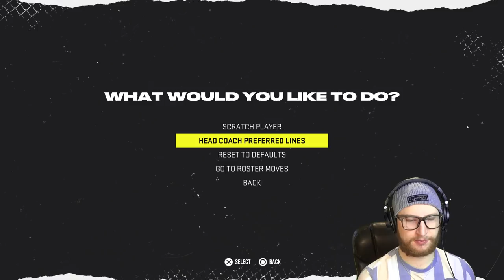NHL 22: Front to Back Draft Challenge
In todays draft I must first select forwards, then defense, and finally goalies. 😀